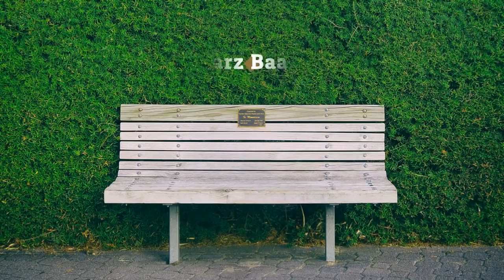ŁAWECZKA OGRODOWA Inicjatywa miedzy kanałowa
Kolejna inicjatywa miedzy kanałowa tym razem robimy ''ŁAWECZKĘ''
w moim przypadku jest to ławeczka ogrodowa.
Kanały biorace udział w pierwszej turze
-17:00 Stolarz Baaartek
-17:30 Gizmo Garaż
-18:00 Stolarnia w Garażu